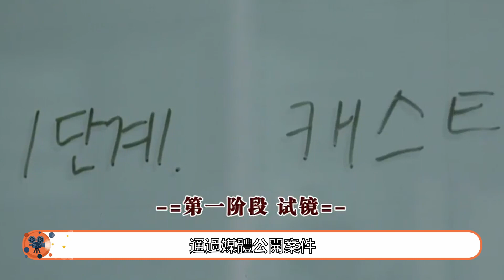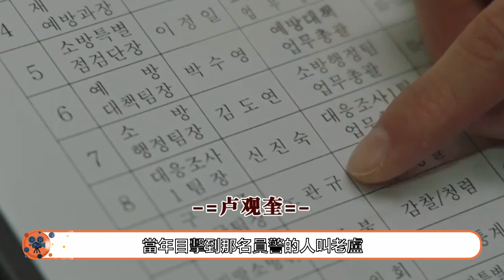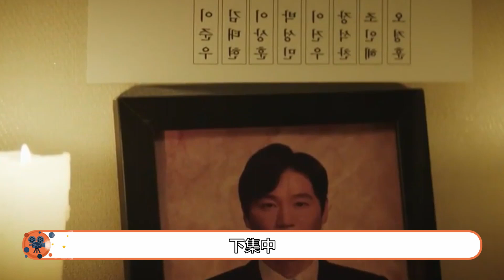【超能警探 EP08】警方引蛇出洞，真凶渐渐露出真容#메모리스트#Memorist#程程觀劇#俞承豪#李世荣#全孝盛#尹志温#赵成夏【韩剧叭叭看】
東柏掏出手銬，讓穿著特服的罪犯謙虛的把臉露出來，東柏言語中表示自己特別迫切的想要抓住他。挨了一槍的罪犯，卻突然說起東柏媽媽死的那一天，以此來刺激東柏，轉身被跳下了樓，東柏見他馬上要逃離現場，便開槍制服了那個人，同時讓善美趕緊讓特工隊去一樓現場，東柏來到現場卻發現罪犯已經通過下水道逃跑了。於此同時，陳才奎告訴善美一定不要忘記他的遺言，一定要找到草原。特警隊告訴善美上級，東柏跟目標人物罪犯都不見了，善美也接受著上級的壓力。
江記者聽到部門在部署輿論方向，但似乎對東柏很不友好，表示要把陳才奎的死歸咎於像東柏這樣的變異人才才造成的這樣的問題。江記者因為上次沒有聽從上級的指示抹黑東柏，被上級勒令今後不許進入報導局，並讓她再未想到解決東柏問題的方法前，不要來上班，江記者覺得自己委屈死了，一個人坐在樓道裏想給東柏的助理和班長打電話，卻始終沒有按下電話鍵。
利泰身體機能的不錯，但記憶卻絲毫未恢復，不過對電視裏報導的陳才奎的死亡卻有些反應。輿論媒體的導向給警署的壓力非常大，民眾紛紛譴責警署的無能。於部長檢查官拿來扣押證來到廣搜隊進行查證，表示陳才奎的死多半和善美濫用職權有關，善美讓他安靜的查完趕緊走。次長突然走進來，兩位高手過招分外過癮，次長告訴於部長如果他那麼亂七八糟的視頻上了新聞，估計他得脫下身上的檢查官衣服，於部長聽了很不爽，但眾目睽睽之下還是宣佈了先撤離廣搜隊。
次長讓善美卸任職務去接受於部長的調查，善美還想請求多點時間調查案件，但被次長一口否決了，他告訴善美因為他全體警員收到了羞辱，不好的指揮官是戰士死亡率的高的因素之一，為了保住其他警員的飯碗，自己不得不下達這樣的指令。善美一回家，發現東柏已經坐在她家的沙發上了。
東柏告訴善美那個穿特工服的人殺了自己的母親，如果想要調查出那個人的身份，可以追蹤查詢下上次橡皮擦不惜暴露身份，也要殺死7個人的火災申碑事件，同時讓善美幫助她，因為她身上有超級優秀的邏輯推理能力。善美告訴東柏，陳才奎給她留了遺言，但東柏聽完覺得這個遺言有點好笑。但善美依舊覺得會不會錯漏了那些重要的場景，從而才讓一切陷入了迷局。
東柏聽完這話，若有所思的想起了8年前的自己，因為太過熱烈而錯過的那些瞬間。19歲那年自己在屋頂上正欲跳樓，卻被一個女孩救下了。突然，班長和助理避開警署眼線來到了善美的家裏，也便打斷了他剛才的回憶，助理把最新的發現跟善美還有東柏分享，還邀請善美和她們一起協同調查，但善美只留下讓他們今晚可以在這裏借宿一晚，明天就離開的回復。
次日，四個人便一起出發調查了。來到幹基秀的病房，幹基秀告訴他們自己出車禍事故的時候，有個帶面具的人救了他，但卻沒有救他的兒子俊秀，他就著看自己的兒子死在了汽車爆炸中。他因為記不得那個戴面具人的臉，便請求東柏讀取他的記憶，東柏便接受了他的請求。
記憶中，東柏依舊看到了橡皮擦。幹基秀知道是橡皮擦幹的，非常憤怒的表示自己要殺了他，另外在拉扯中幹基秀好像扯掉了橡皮擦的衣扣，便把衣扣交給善美她們進行查證，扣子上有花的團，善美表示自己好像知道是怎麼圖案，經過警署情報，善美告訴那是消防廳的圖案，助理和班長聽了很興奮。